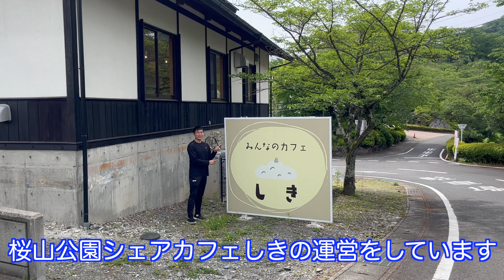地域おこし協力隊になってみた｜観光のお仕事｜藤岡市協力隊インタビュー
地域おこし協力隊になってみた現役さんにインタビュー！
群馬県藤岡市の鬼石地域で観光振興事業を担当する吉田昇平さん。

鬼石地域を選んだ理由や協力隊の実際について伺いました。
最近話題の地域おこし協力隊のミスマッチについても聞いてみました。
なってみたからわかる地域おこし協力隊の現状について聞いてみよう！